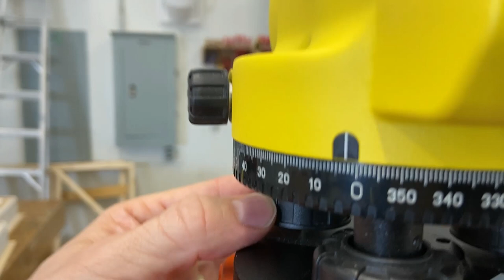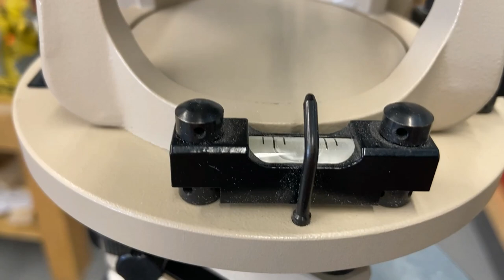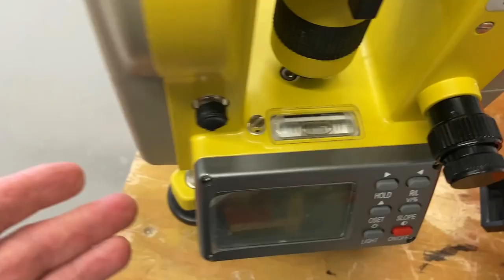Instrument setup over tripod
Demo and explanation